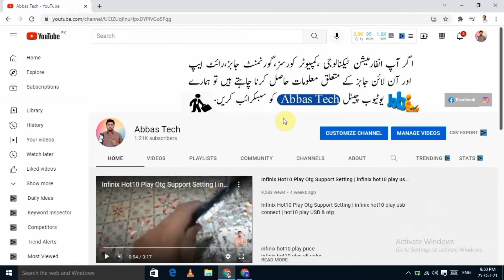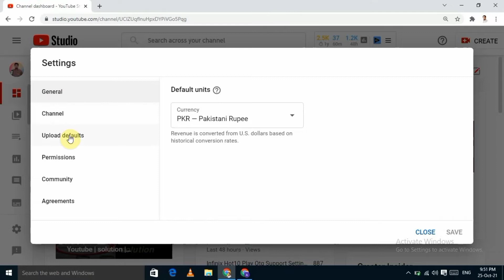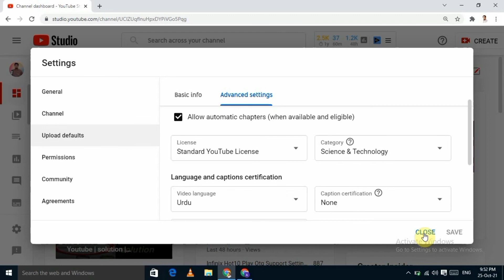How to find youtube channel category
Hi,
I am Muhammad Abbas welcom to my youtube channel " Abbas Tech"

about this video:
Dosto aj ki video Youtube channel category.k hawaly say hy k ap kis tra apny channel ki category select kr sakty hain or apny channel ko grow kar sakty hain tu dosto uss k liay video complete dekhain or dosto k sath b share krain.